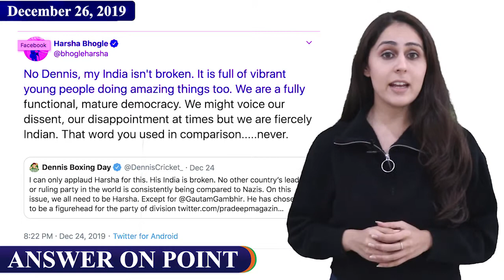WiFi Free Till March 2020 in Villages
WiFi services will be provided through BharatNet in villages. This will be free until March 2020- that’s according to Union Minister of Telecom and IT Ravi Shankar Prasad.